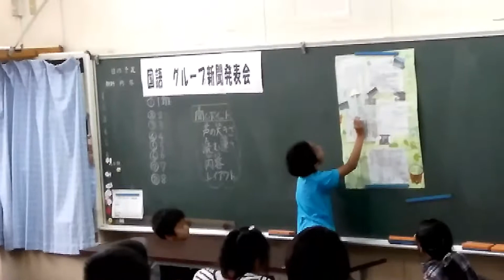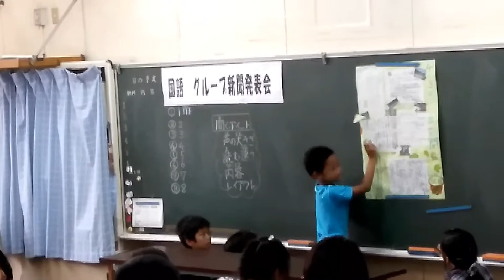Alviko @ 4.3 class, Takezono Higashi Elementary School, Tsukuba, Japan ...